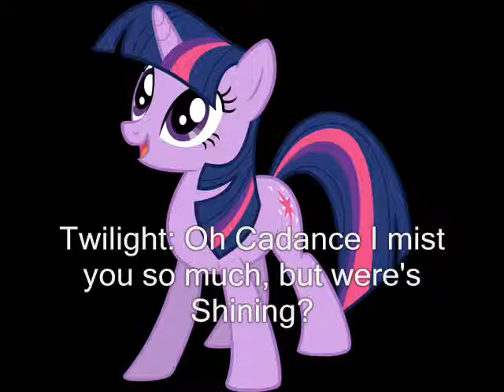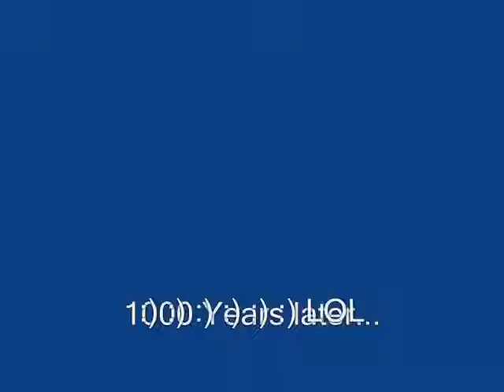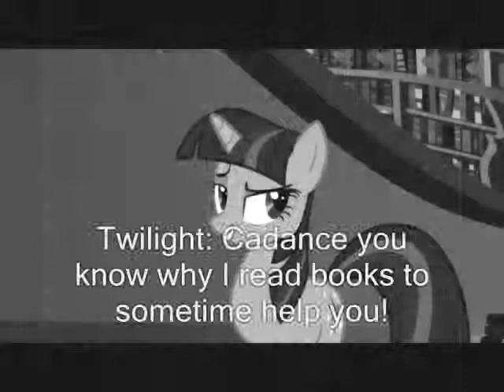My Little Pony Sparkle Story Ep.1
Storie Epiesode Were Is Cadance Twilight and Shining armor.